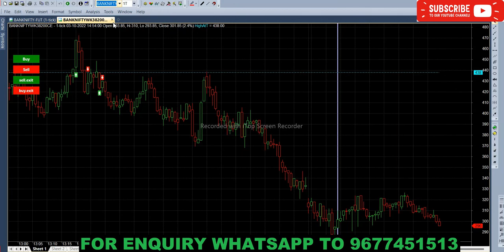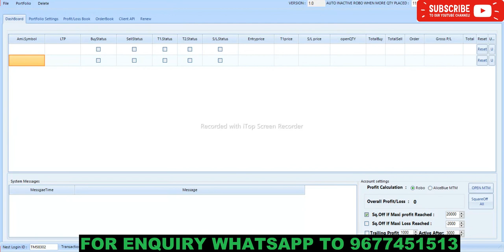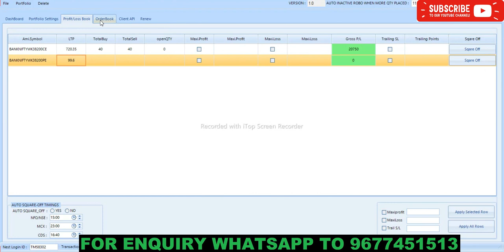Live Trade in Bank Nifty Rs 20,000 Profit